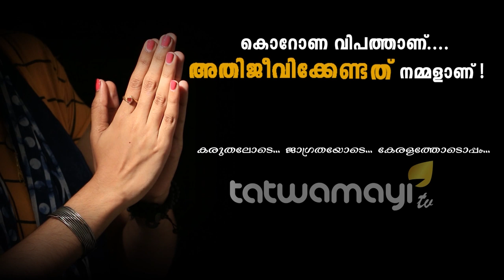ഓടിനടന്ന് കൊറോണക്കാരൻ.. ഇവനെയൊക്കെ എന്ത് ചെയ്യണം?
ഓടിനടന്ന് കൊറോണക്കാരൻ.. ഇവനെയൊക്കെ എന്ത് ചെയ്യണം? കാസർകോട് കൊറോണ സ്ഥിരീകരിച്ചയാളുടെ യാത്രയിൽ ദുരൂഹതയേറുന്നു.. സഞ്ചരിച്ച വഴികളും പോയ സ്ഥലങ്ങളും പൂർണമായി വെളിപ്പെടുത്താൻ ഇയാൾ തയ്യാറാകുന്നില്ല..